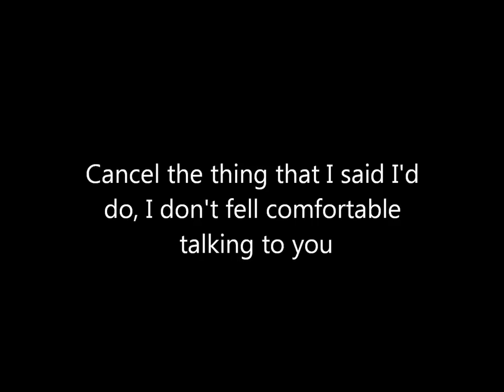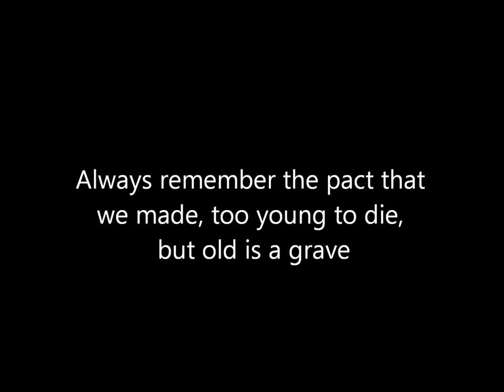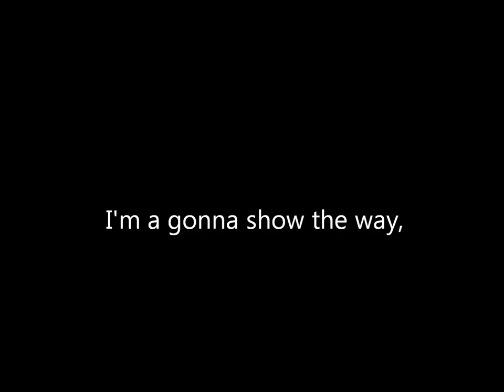Kings of Leon The Bucket